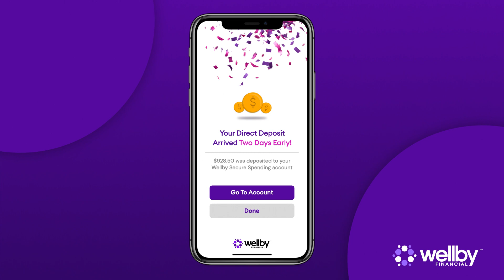Your Paycheck Comes Early with Early Payday | Wellby Financial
Exciting News for Wellby Members!
Celebrate payday early with our newest member perk: Early Payday! Get paid up to 2 business days early on eligible direct deposits, with no fees or sign-up required. Enjoy your hard-earned money in your pocket faster than ever before.